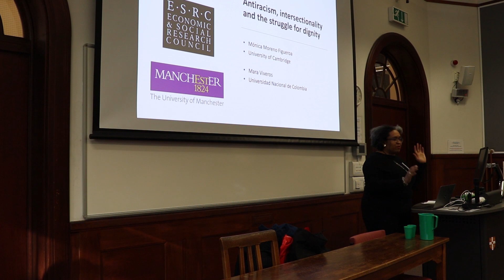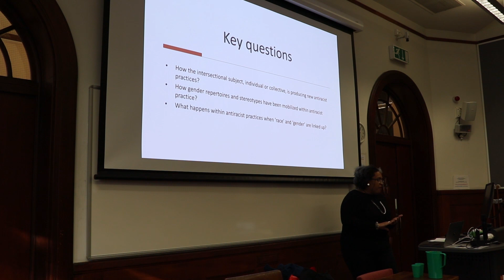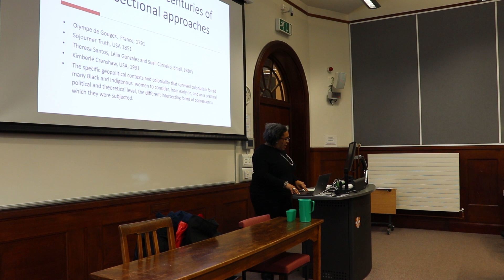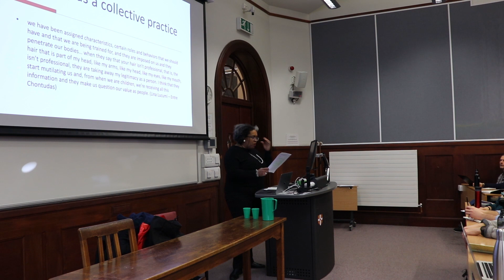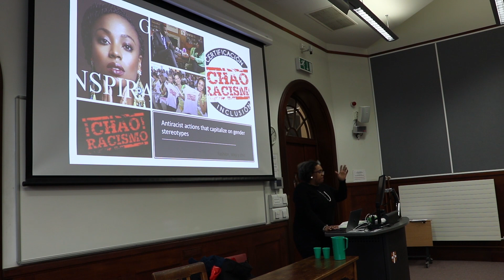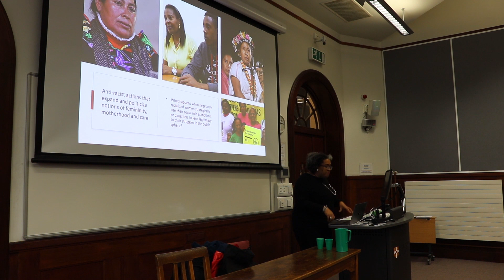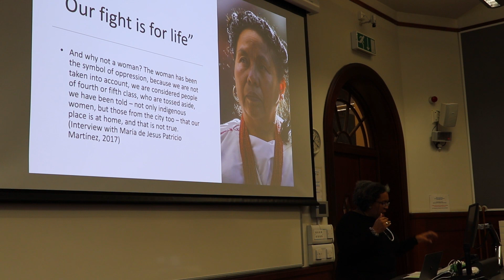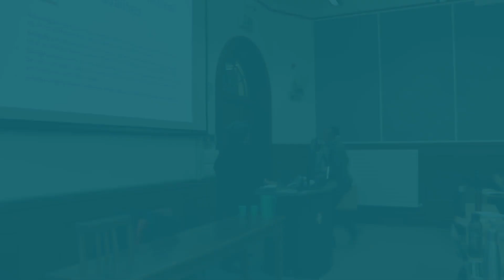Antiracism, Intersectionality and the Struggle for Dignity - Dr Mónica Moreno Figueroa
This lecture, based on a paper developed by Prof Mara Viveros Vigoya and Dr Monica Moreno Figueroa, looks at intersectionality as a key strategy for antiracist work. Using examples from Brazil, Colombia, Ecuador and Mexico, Dr Moreno Figueroa explores how anti-racist processes are imbricated with other struggles, based on the multiple positions of the actors involved, and reflects on three kinds of intersectional modalities that emerge from the data: intersectionality to access, intersectionality to resignify and intersectionality to disrupt.

You can find out more about this research on the LAPORA